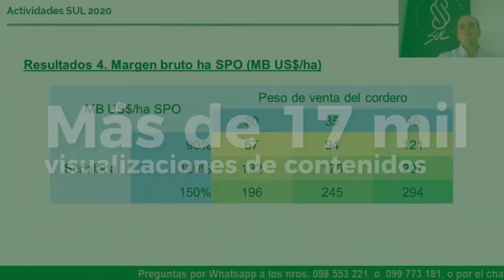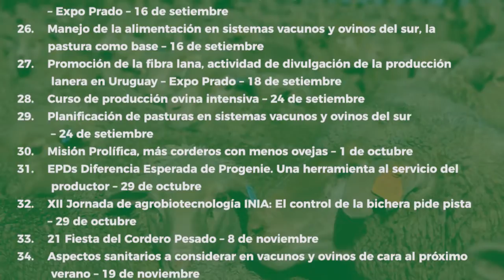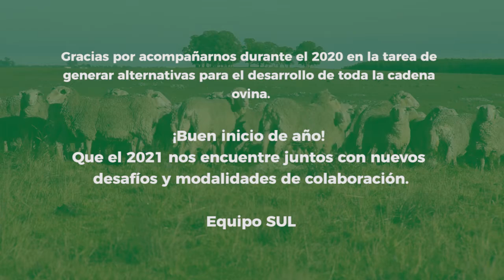Principales actividades externas realizadas en 2020